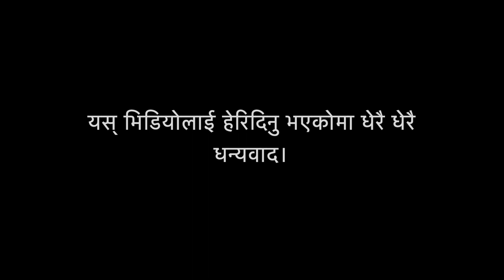दोस्रो प्रयास पनि बिफल भयो। एउटा पनि माछा हात लागेन।आखिर किन सफल भएन त हाम्रा माझीहरु?😀😃😄😁😂🤣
This videos is about fishing, kayaking and water fun. The lake you see in the video is owned by City of Akron. Only kayaks, and boats run by battery is allowed here. No gas run boats are allowed because City of Akron uses this water for drinking.